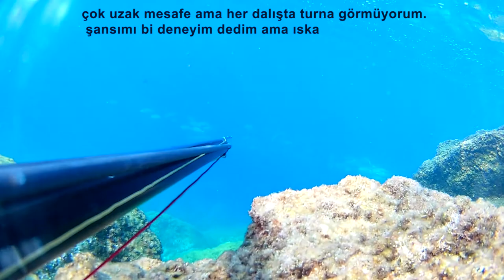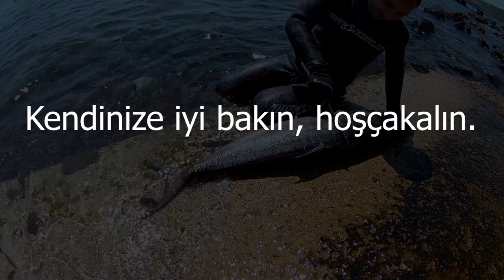Zıpkınla balık avı (VLOG)3 | Vatos karşılaşma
Zıpkınla balık avı (VLOG) 2 videomda bir önceki dalış görüntüleyemediğim vatozu kayda alabildim. küçük bir ahtapotla oynaştım. uzak mesafede gördüğüm turna balığını ıskaladım, kefal sarpa ve kikla lapin vurdum. dalış badimin vurduğu 12kg lık akya nın görüntüleriyle de zirvede bıraktım :)